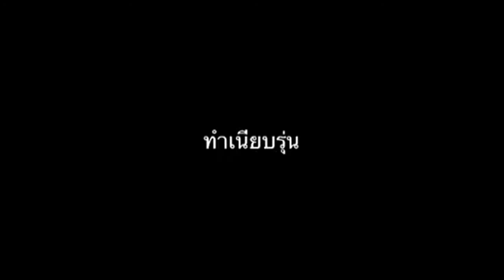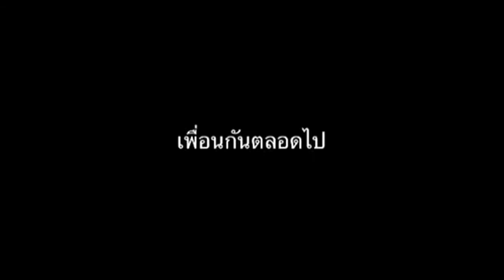ข้อความ ถึง ป.น.ว รุ่น9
ฉันและเธอจะเดินไปด้วยกัน ไม่ว่าจะทุกข์หรือว่าจะสุขสันต์ ฉันจะมีเธอข้างกาย
วันเวลาจะนานสักเพียงไหน เพื่อนฉันคนนี้นั้นไม่มีวันห่าง และไม่มีวันจากไปไหน